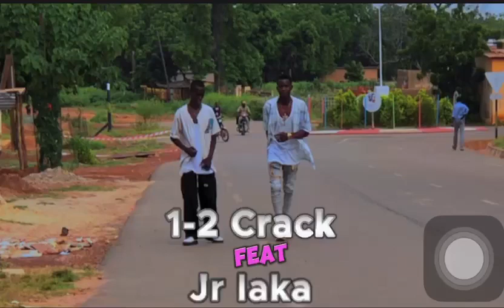Jr LAKA ft lil1 2crack nouveau clips en ligne Bientôt 🎤💥🤴🤴👑